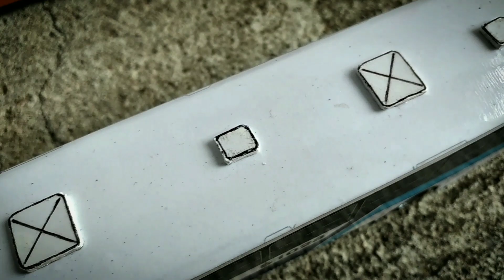miniaturas de ônibus artesanal de caixa de pasta de dente e de papel Paraná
olá pessoal venho aqui mostra mais uma miniatura de papel Paraná e de caixa de pasta de dente pois aqui é a minha nobre coleção em exclusivo meu ex-carro efetivo quando eu trabalhei na viação Pavunense o B32753. pessoal no meu canal tenho videos ensinando a fazer essas miniaturas da uma olhadinha que tem videos tops.